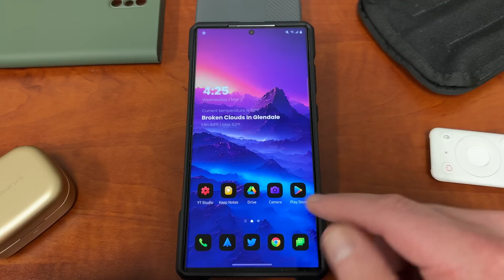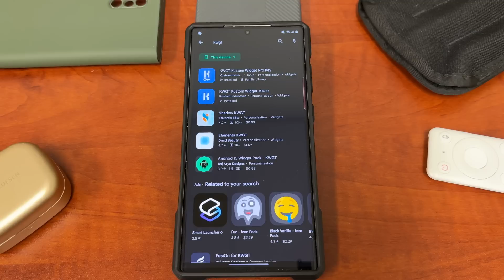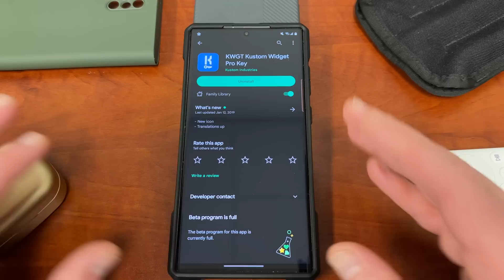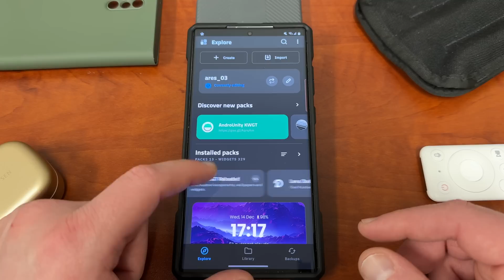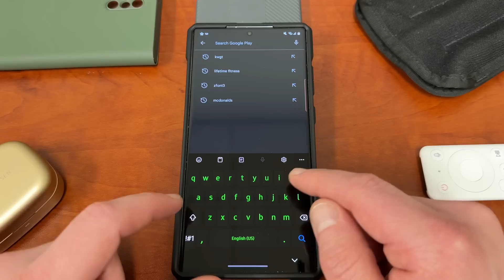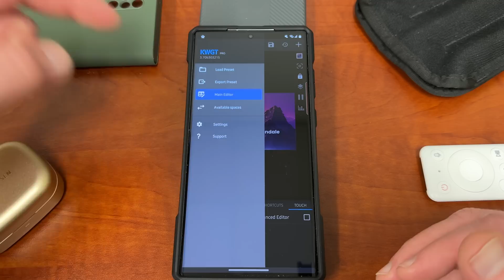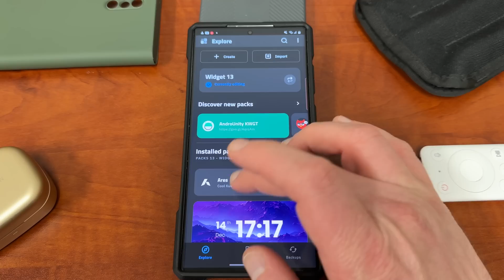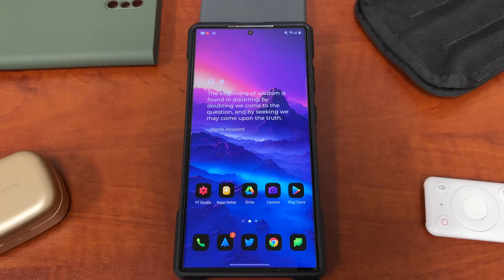Galaxy S23 Ultra: How To Enable 1000+ Amazing New Widgets In Samsung One UI 5.1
Add these 1000+ amazing widgets on your galaxys23ultra
Sign up for Mint's premium wireless plans here starting at $15/month.

*GET A FREE CASE FROM ME IF YOU SIGN UP FOR MINT THROUGH MY LINK!